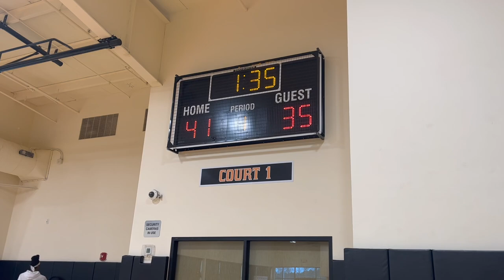4/16/23 High Rise 10th Grade (AJ) v TNE HGSL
NERR Hoopfest - Massachusetts
Championship